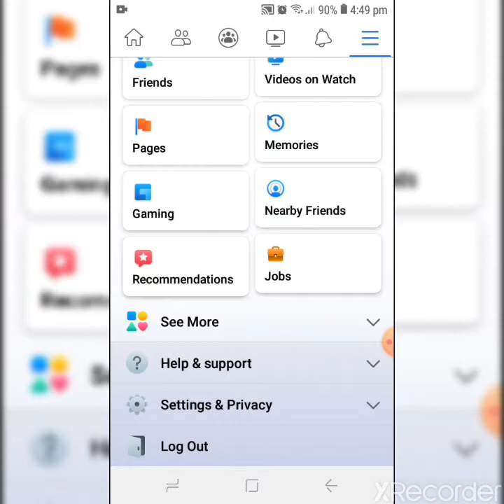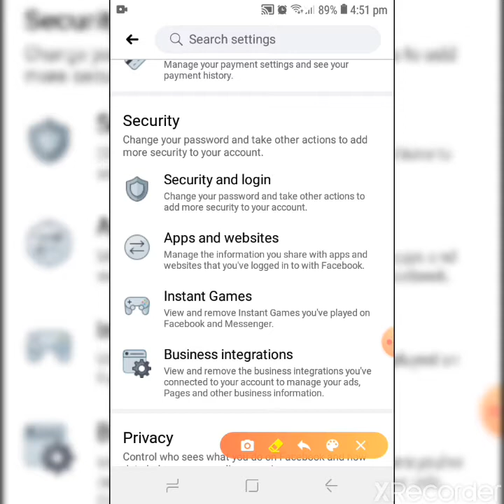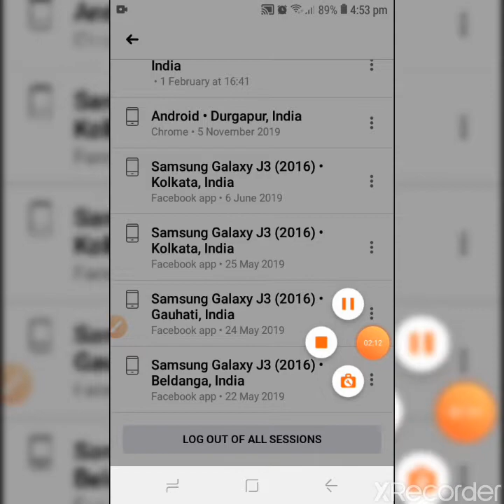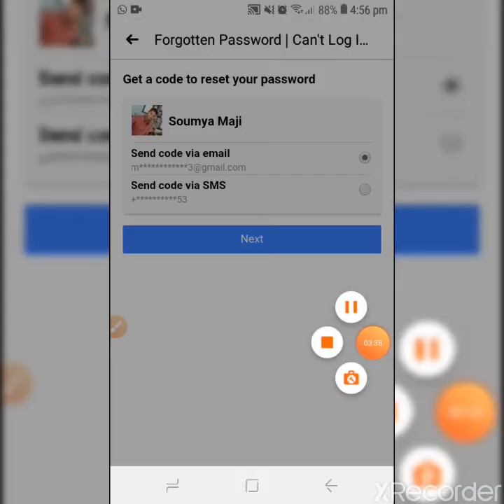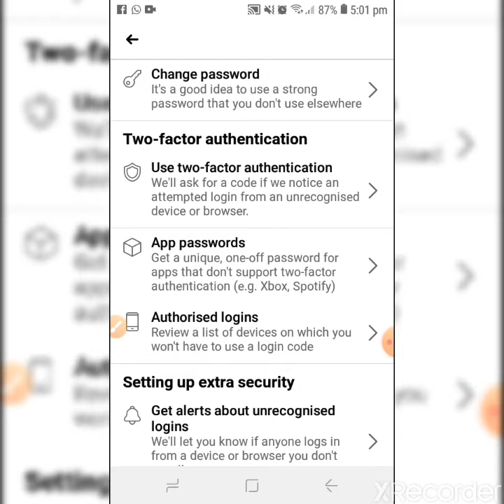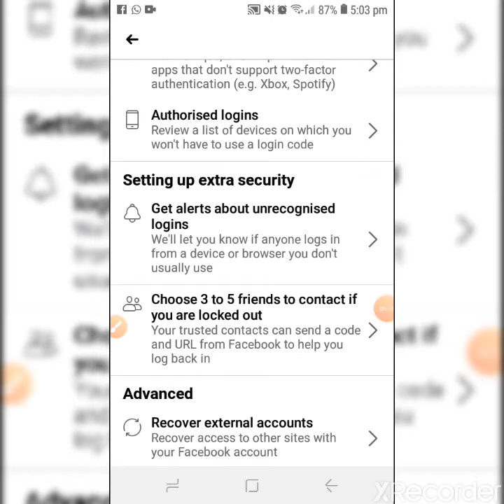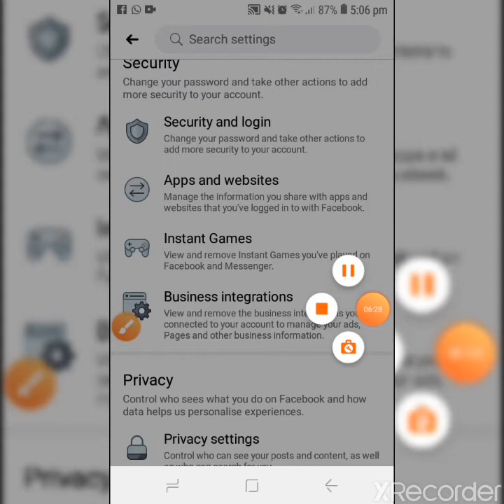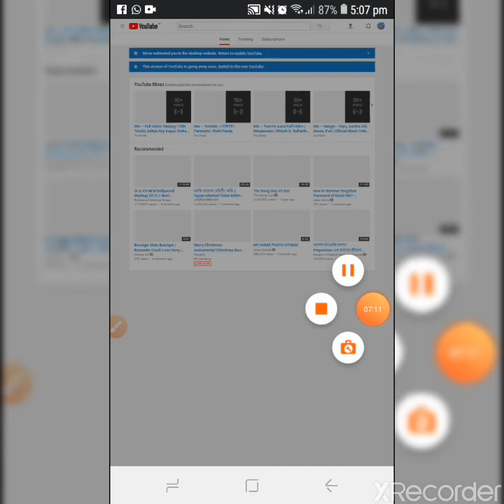Important Facebook Security and Login Settings Uses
Computer Best  Educational & Technology channel. You can Watch a unlimited Computer Educational Tutorial video everyday...I hope you enjoy it !!

MS Word use TAB & TAB Leaders step by step tutorial | How to make any application form MS WORD

MS Word Insert Tab | Insert Header & Footer, Page Number, Word Art, Drop Cap, Equation, Symbol etc.

How to Make Flower Design by MS Word Tutorial | Flower Draw Tutorial Microsoft Word step by step

How To Change Your Gmail Background Theme & How To Add a Signature to Emails in Gmail tutorial